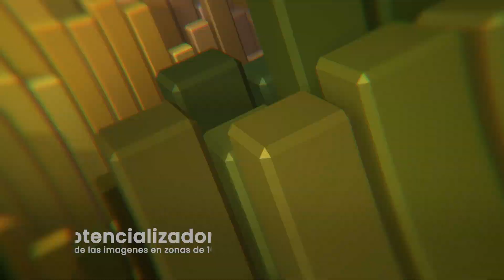Proyector 4K UHD para cine en casa V5000i benq cineencasa proyector BenQ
Descubre el futuro del entretenimiento en casa con el proyector BenQ V5000i. Este proyector utiliza tecnología láser para ofrecer una calidad de imagen sorprendente en una pantalla de hasta 120 pulgadas. Con resolución 4K, colores vibrantes y un potente sistema de sonido, el V5000i transforma tu sala en un cine privado de última generación. Explora sus características inteligentes, como la conectividad fácil con dispositivos móviles y la interfaz amigable. Sumérgete en una experiencia cinematográfica única con el proyector BenQ V5000i, la elección perfecta para los amantes del cine en casa.